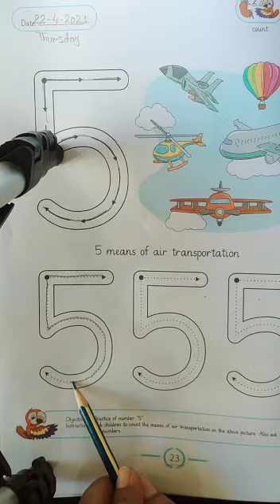Play Group | Maths | Lecture # 10